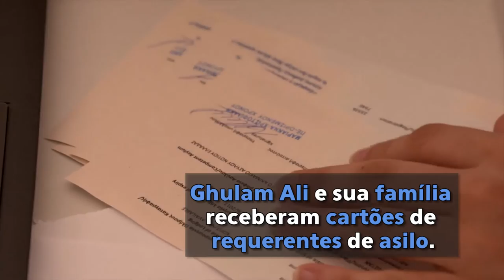Governo grego começa o processo de pré-registro dos refugiados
O governo grego começou o processo para avaliar os casos de cada refugiado, realizando o pré-registro individualmente. Até o início de julho, 1,8 mil refugiados conseguiram fazer o procedimento. De acordo com o ACNUR, os registros são feitos em três casos: o de remanejamento, reagrupamento familiar e asilo na Grécia. Confira no vídeo; mais